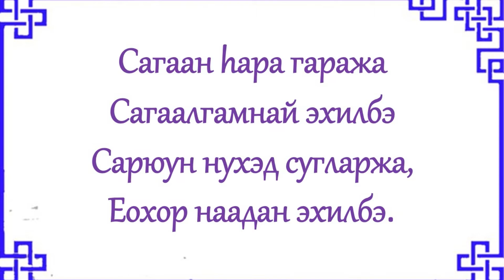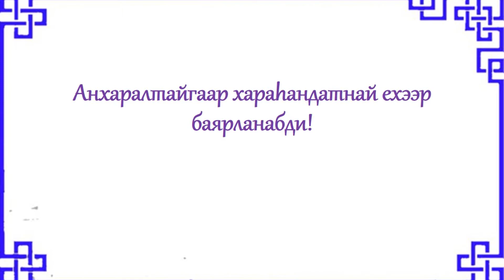Ехор МБДОУ детский сад "Булжамуур" с.Верхняя Иволга